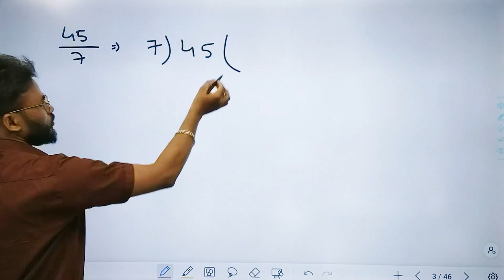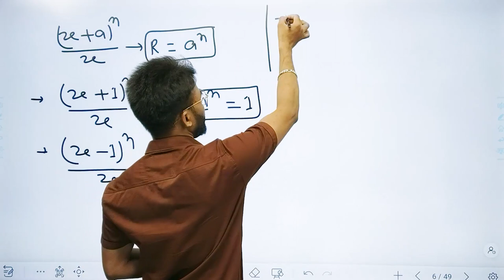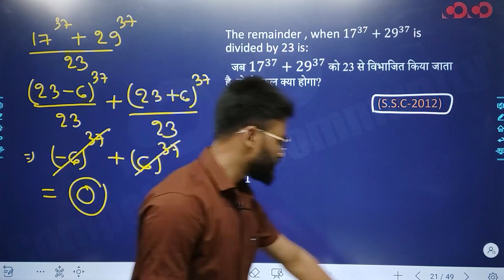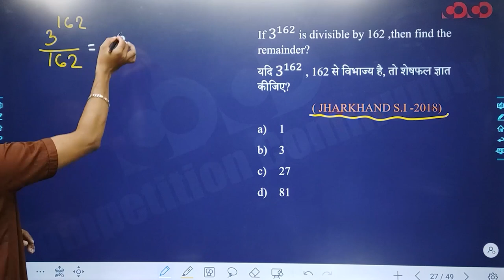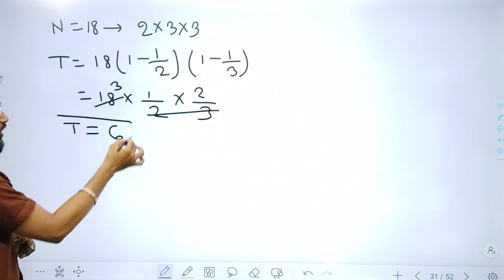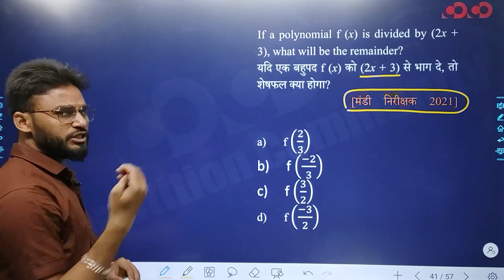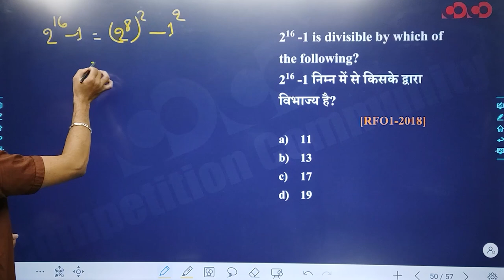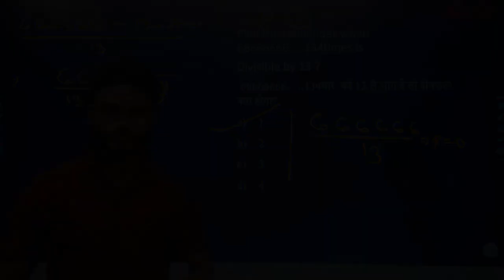Remainder Theorem (शेषफल प्रमेय) Part-01